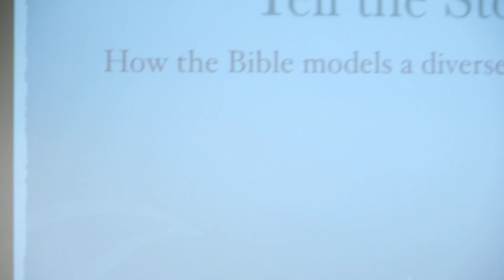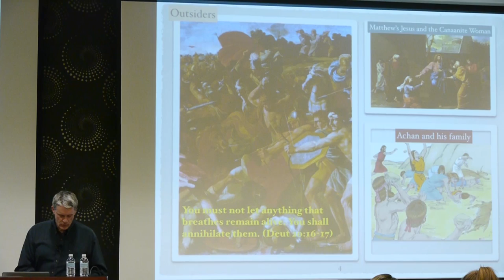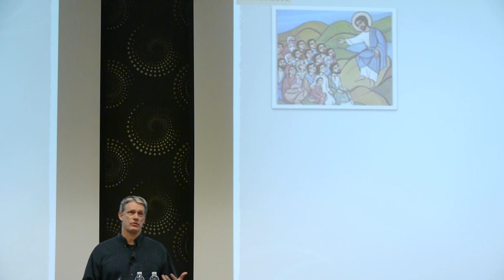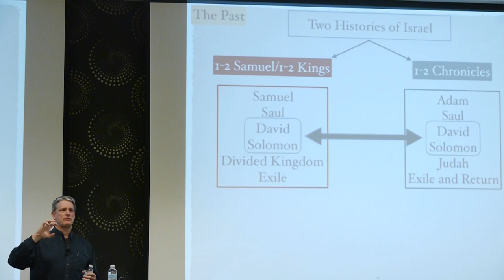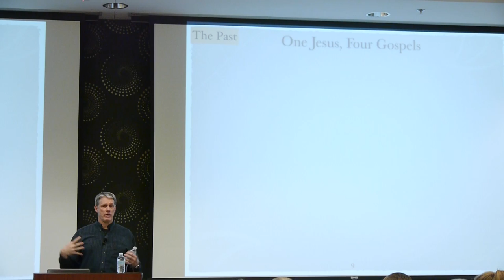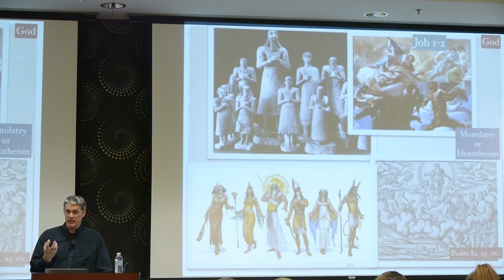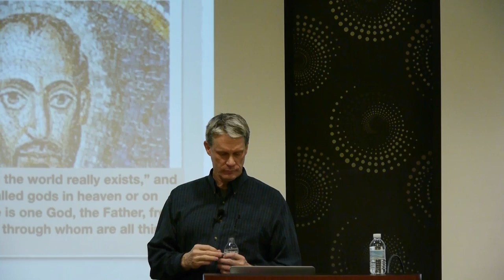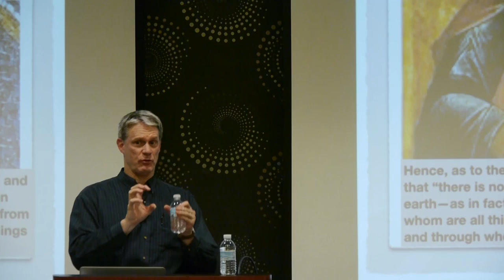Focus 2017 Keynote 1: The Bible Tells Me So - Peter Enns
Guest speaker, Peter Enns, shares the first Keynote lecture of Focus 2017.